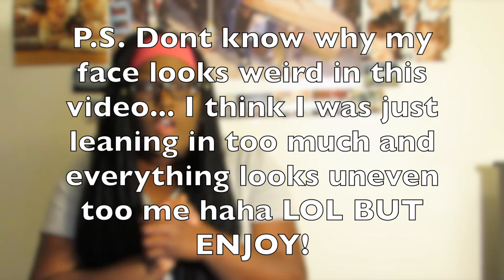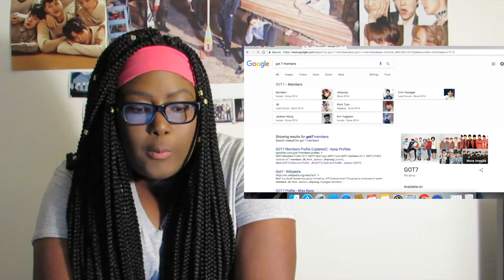Learning About Got 7 pt 1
Never Ever Instrumental: by SGL Productions

MVReactioners: Lets Collab! Sikts, reactions, etc!